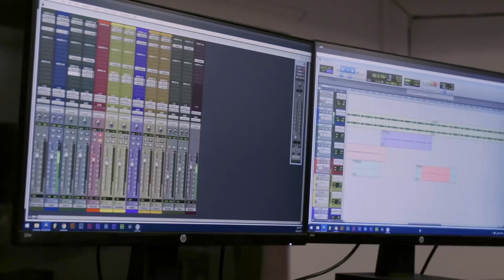Shark TRAILER | 2021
Shark Records has two new signees- Lucky (Laron Wells) from Baltimore, Maryland who moves to New York to join the label and Poutine (Anthony Fields) from Montreal, Canada who soon becomes a touring rap star. Both artists have polar opposite journeys- Lucky a young kid who lets fame get to his head, as industry temptations flood in, he soon takes the bait. Ego and women prove to be a downfall to a talented artist, who later becomes known as “HornyMan” an inconsiderate demanding man-diva. Poutine on the other hand is older, wiser and has something to fight for- his 8 year old son. As a single father, Poutine doesn’t see music as just a passion, it is his livelihood. Montreal’s rap scene is overlooked, the city is full of talented lyricists and Poutine is one of the greatest.